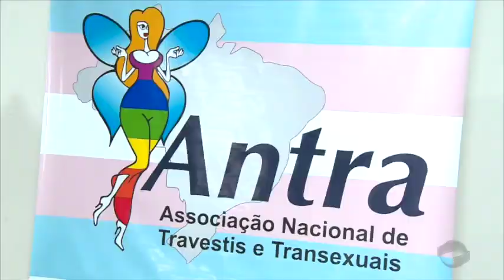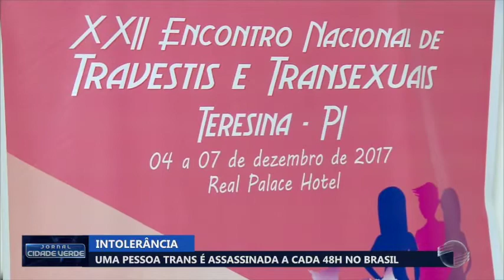Uma pessoa trans é assassinada a cada 48 horas no Brasil